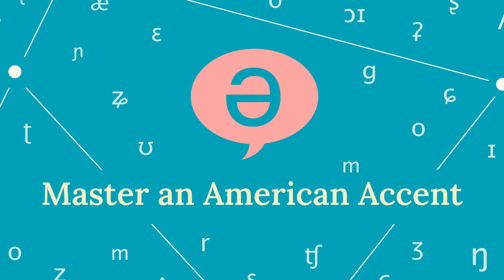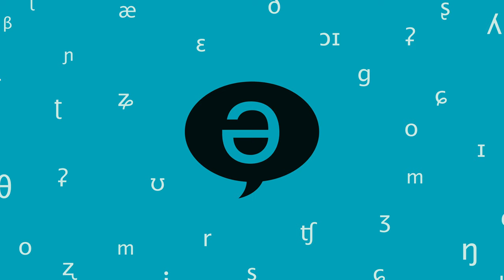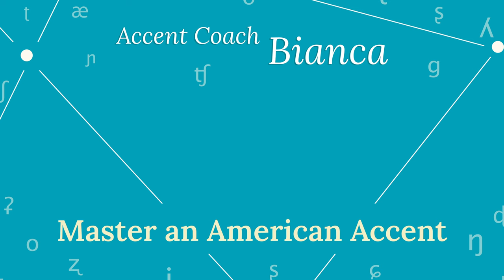Episode 39 - The Art of Teaching w/Anton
In today´s episode, I talk with Anton, a fellow accent coach who  I´ve known for ages! Together, we discuss the journey of becoming a teacher and mastering the skills needed to thrive in the teaching world, as well as the challenges and hard times thar come within. It´s an inspiring and deep conversation I´m sure you´ll find as interesting as I did!

Don't forget to join my free monthly masterclasses! Sign up for the mailing list to access them